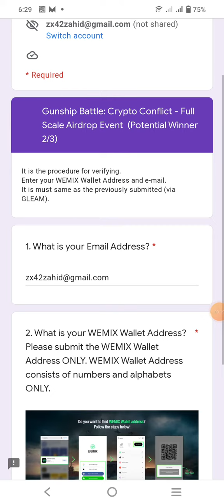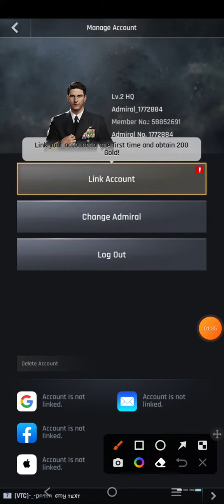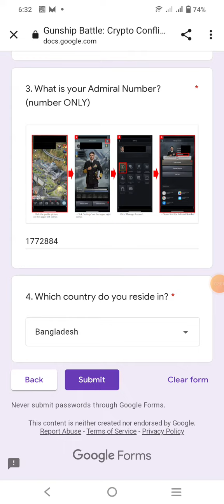1,000,000 $MILICO || FULL-SCALE LUNCH AIRDROP EVENT🎉🎉